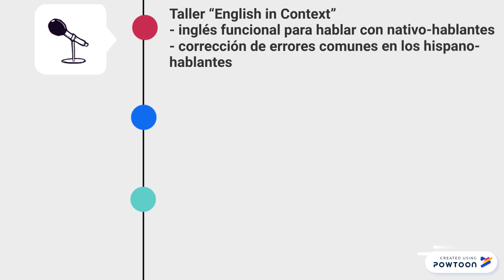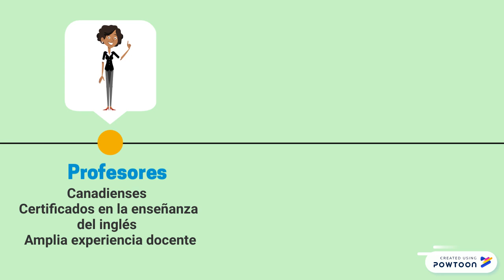¿Cómo son los cursos PUMA de inglés?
Conoce las características de los cursos PUMA de inglés y las ventajas de escoger a la UNAM-Canadá para una experiencia de inmersión linguistica y cultural de calidad.